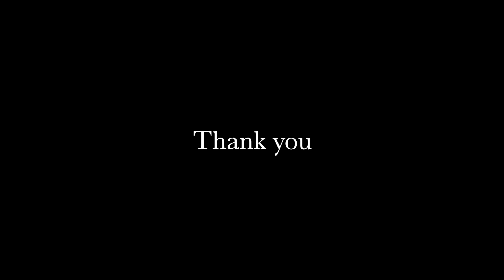Misty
1일 1곡 즉흥연주 시리즈 #16

결코 두번 연주하지 않는다..
첫 순간의 감정을 쉽게 버리지 못한다..
그래서 더 소중하다..

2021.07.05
recording, mixing & mastering
@twogon studio